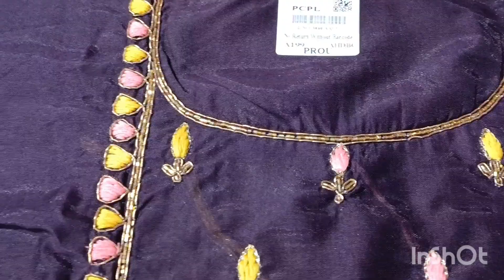KARWACHAUTH SPECIAL PART-12 | RADHA SUIT SELECTION